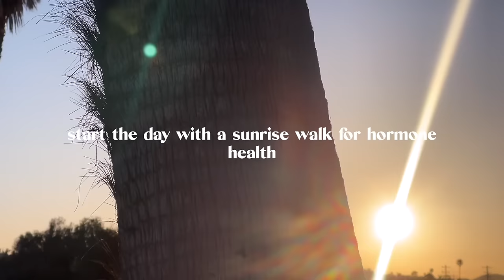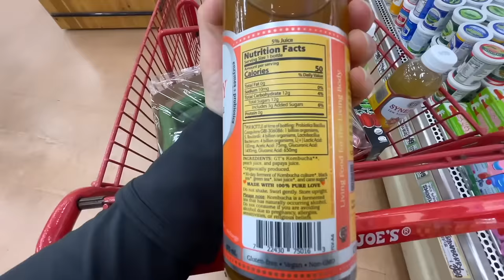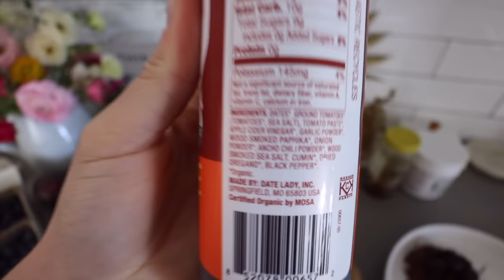Day in the Life | healthy grocery haul, what I eat, + fertility health update, + baking ✨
a spring day in the life, beach sunrise walk, farmers market, Trader Joes haul, + baking high protein blueberry muffins and fertility health update! :) 🌸✨ | thank you LMNT for sponsoring this video! head to get your free sample pack with any purchase!

*my substitutions: sugar, I did honey / canola oil, I did MCT / wheat flour, I did GF flour*
+ Vanilla Protein I used (heaven) // coupon CAMBRIA to get almost $10 off a bag!
+ castor oil
+ castor oil pack

See you in my stories!

I pray that all may go well with you and that you may be in good health, as it goes well with your soul. 3 John 1v2